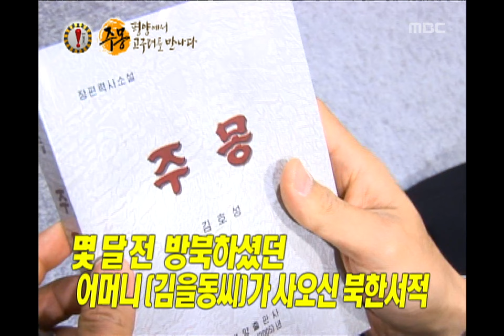!Exclamation Mark, Jumong #03, 주몽 20070324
고구려를 향해 떠나다